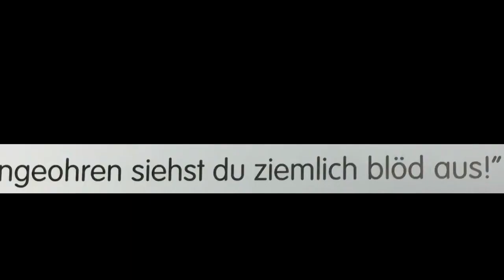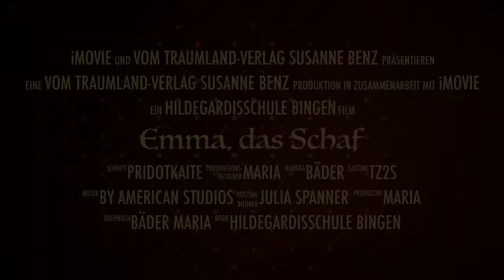HIGA: Emma, das Schaf. Ein Bilderbuch als Filmtrailer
Schülerinnen unserer BBS präsentieren im Rahmen des Pilotprojekts "Medienbildung für Fachschulen für Sozialwesen in Rheinland-Pfalz" das Bilderbuch "Emma, das Schaf" als Filmtrailer.